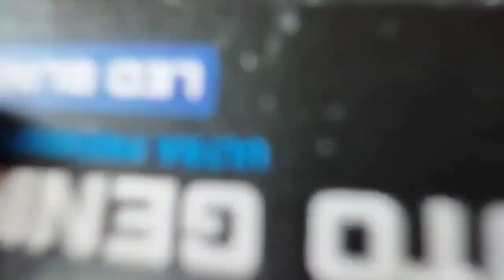r15v3 modification video 🧐🧐🔥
r15v3 modification video 🧐🧐🔥(@ameabhi07)motovlog